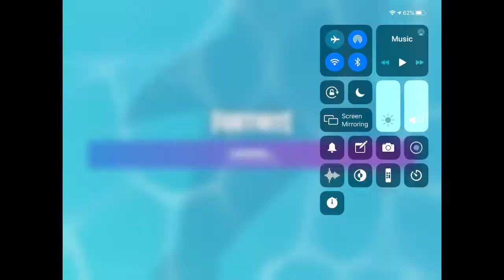FLARE GUN!!! Fortnite Battle Royale playthrough #5